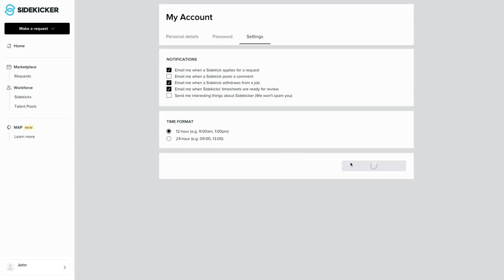How to manage email notifications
To make sure you don’t miss out on important actions relating to your request, Sidekicker will send automated emails to keep you informed.

Managing email notifications on your user account is easy - log in to Sidekicker to get started